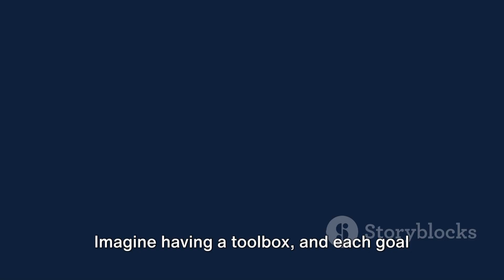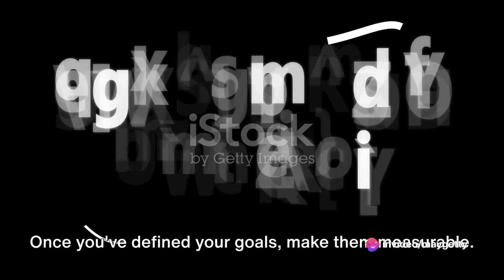Reflecting on Mental Health Goals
In this video, we're taking a deep dive into the importance of reflecting on our mental health goals, and how doing so can lead to greater self-awareness, resilience, and overall well-being.

Join us as we explore the journey of self-discovery and introspection, discussing the significance of setting realistic and sustainable mental health goals. From managing stress and anxiety to fostering positive relationships and practicing self-care, we'll cover a range of strategies to help you prioritize your mental health.

Through honest reflection and thoughtful goal-setting, we can cultivate a more fulfilling and balanced life, one step at a time. Whether you're striving to improve your emotional resilience, boost your self-confidence, or enhance your overall happiness, this video offers valuable insights and practical tips to support you on your journey.

So grab a notebook, find a cozy spot, and join us as we embark on a journey of self-reflection and growth. Together, let's nurture our mental health, cultivate resilience, and strive for greater well-being.

Here's to reflecting, growing, and thriving on our mental health journey!